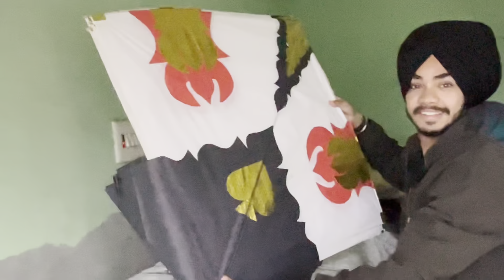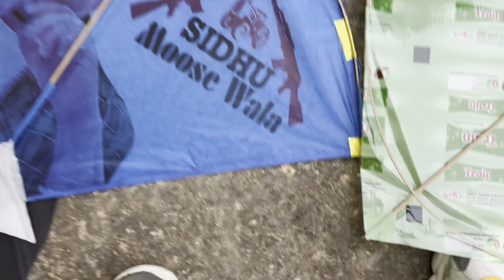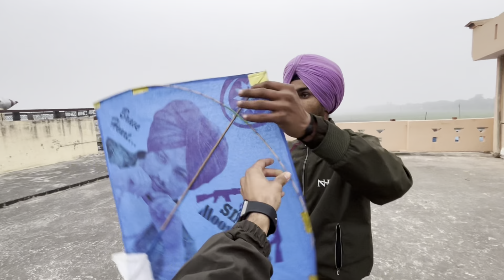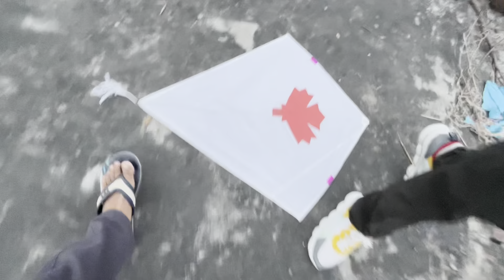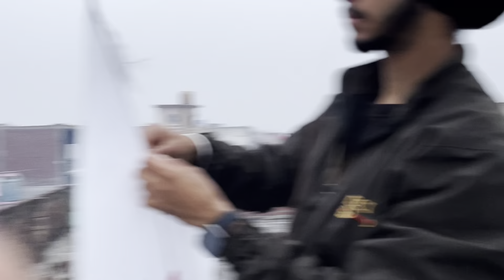BIGGEST KITE IN SHOP🥵UNIQUE Kites 🥵|| LOHRI STASH ❤️🪁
DAILY UPDATES ON MY INSTAGRAM❤️👇

DAILY UPDATES ON MY SNAPCHAT ❤️👇